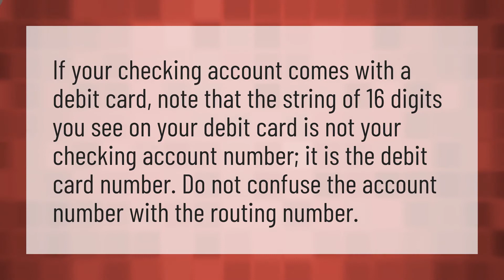Is my bank account number on my debit card?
Card Account Number • Is my bank account number on my debit card?